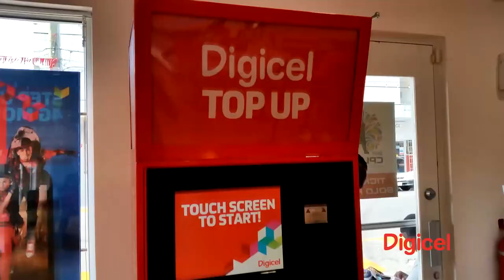DIGICEL ANTIGUA - HIDE AND SEEK BY RICARDO DRUE, CARNIVAL 2014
Digicel Antigua, taking a moment to celebrate the great music of Carnival 2014! - Hide and Seek by Brand Ambassador Ricardo Drue.